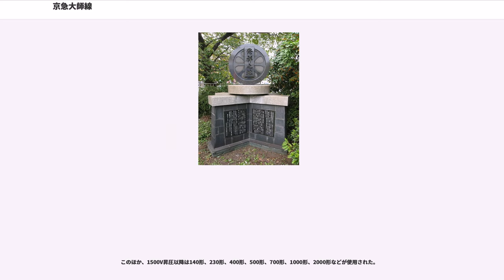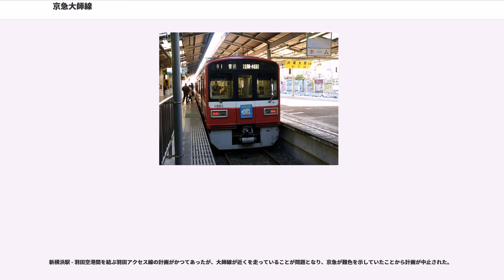京急大師線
大師線（だいしせん）は、京急川崎駅と小島新田駅を結ぶ、京浜急行電鉄（京急）の鉄道路線である。全線が神奈川県川崎市川崎区内にある。英語表記は、Keikyū Daishi Line。駅ナンバリングで使われる路線記号はKK。

大師線は多摩川の南側を大師道（国道409号）に沿って東西方向に走っている。

京急川崎駅1階の大師線ホームを発車すると、直進して本線への連絡線および川崎変電所へ至る車両基地を右折し、東方へ直進して大師道（国道409号）を平面交差する。やがてカーブで減速し六郷橋（および旧六郷橋駅）の下をくぐる。そのまま徐行運転を続け、東南東方向にカーブし港町駅に至る。そして、ほぼ東へ直進し、運河橋梁付近を高架で通過し鈴木町駅付近で地上に戻る。そのまま地上を直進し川崎大師最寄りの川崎大師駅を出た付近で再び大師道（国道409号）と平面交差する。川崎大師駅からは東北東方向に約0.2kmほど進み、国道と並行して東方へ直進する。そのまま東門前駅および産業道路駅を通過し、ここで単線となり産業道路（神奈川県道6号線）を平面交差で、首都高速道路横羽線を立体交差で通過する。現在この道路の踏切を解消するために地下化事業が進行中である。産業道路踏切を過ぎると、東南東方向に向きを変え単線並列となり、小島新田駅に達する。

大師線沿線を含む大師道（国道409号）よりも北側の地域は多摩川リバーサイド地区、また大師河原・殿町地区として大師線地下化事業や首都高速道路の整備とともに都市再整備が進められており、現在も工場跡地を利用した大規模なマンション建設や複合商業施設の建設が進められている。

川崎大師で有名な大師線ではあるが、浮島の工業地帯の通勤路線でもあるため、全線に渡り利用客が多い。これは産業道路駅で浮島地区のバスが多数発着しているため。

普通列車のみ運行されている。全列車が京急川崎駅 - 小島新田駅間を往復する運用で、他路線との直通や途中駅での折り返しはない。ワンマン運転は行われていない。毎年大晦日から元日にかけては川崎大師参拝客のため終夜運転が行われる。また、かつては本線からの直通電車が年末年始に運転されることがあった。1956年から1972年まで（1965年と1971年は工事の影響で運転せず）は品川からの直通急行が運転され、2000年代初頭の正月ダイヤでは本線からの直通列車が運転されたことがある。

基本的に平日ラッシュ時5分間隔、日中は10分間隔の運転となっているが、1月の土日、港町駅近隣にある川崎競馬場でのレース開催時や、10年に一度の5月に行われる川崎大師大開帳などには増発（日中6分間隔）される。

各形式ともホーム有効長の関係上4両編成のみが運用される。1500形以外の形式は年末年始などに行われる増発時や検査時における車両不足の際にまれに運用されることがある。

このほか、1500V昇圧以降は140形、230形、400形、500形、700形、1000形、2000形などが使用された。

大師線は京浜急行電鉄のルーツである。当初は川崎大師への参詣路線として建設され、1899年に開業した。営業運転を行う鉄道としては日本で初めて標準軌を採用し、また電車による運行は関東で初めてのものである。人力車組合の反対で遅れていた現在の京急川崎駅への乗り入れも3年後の1902年に果たした。なお、大師駅から先、総持寺駅（京急本線の京急鶴見駅 - 花月園前駅間にあった駅）まで当初京浜電気鉄道（当時）自ら建設する予定であったが、別会社で建設されることになり、子会社の海岸電気軌道の手で1926年10月16日に大師 - 総持寺間が全通した。海岸電気軌道は鶴見臨港鉄道（現・JR鶴見線）に買収された上に1937年12月1日に廃止となった。海岸電気軌道線の大師 - 大師河原間は現在の川崎大師駅 - 産業道路駅間とほぼ一致しているが、産業道路駅からは産業道路に並行して総持寺へ向かっていた。同駅の手前から産業道路横浜方面へ伸びる細い道が海岸電気軌道線の跡である。

同線の開通以降川崎大師へは毎年各地からの参詣客で大いに賑わうこととなり、それまで初詣といえば地元の神社仏閣へ参拝するのが習慣であったものを、各地の有名社寺まで電車に乗って初詣をするという習慣に変えた歴史的にも意義のある路線である。開業後、会社の予想を大幅に超える収益を上げたことから京浜間に路線網を拡大する基礎を築くとともに、各地の電気軌道計画に影響を与えることとなった...